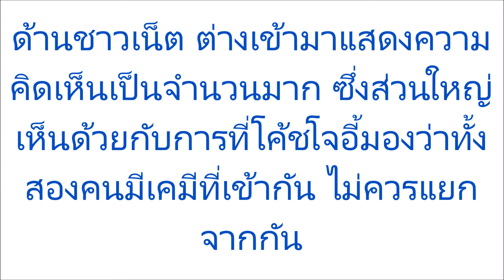แชมป์-เปรี้ยว คู่แบทเทิ้ล ทำ โค้ชโจอี้ หนักใจ